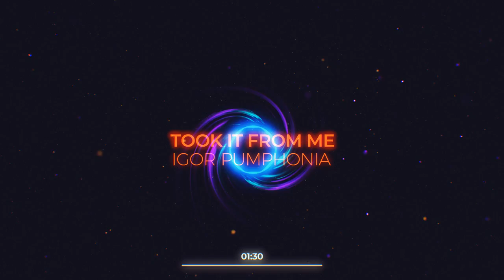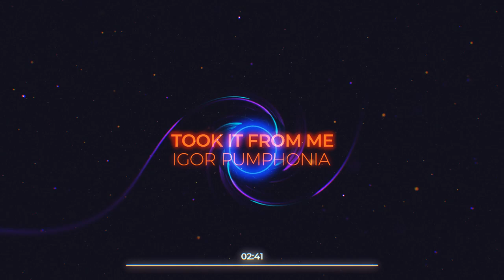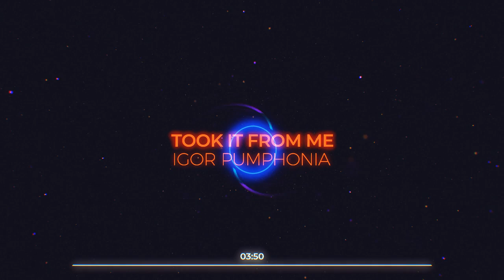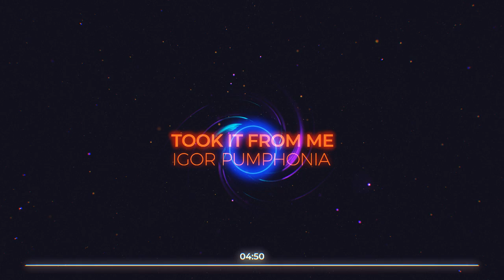Igor Pumphonia - Took It From Me